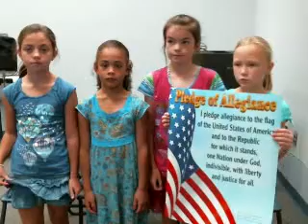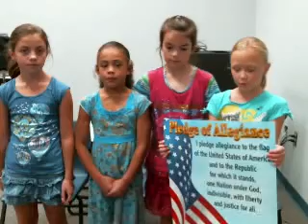SCE Announcement 08 30 2013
SCE 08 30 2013 PTO Pop Corn & Pickles today, No School Monday,  PTO Dragon Store Tuesday 7:15-8:00 AM.  Four birthdays. Clark Frog is Hot!